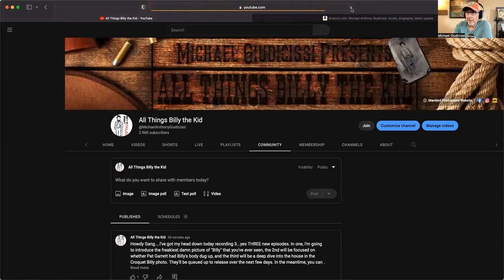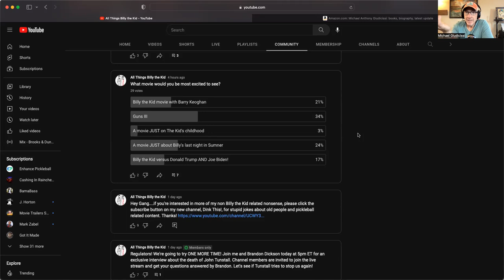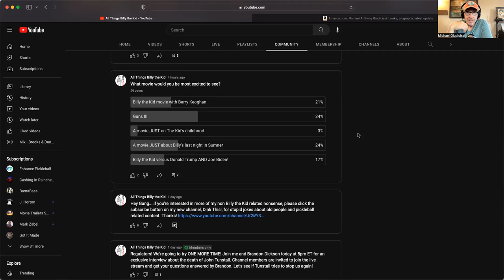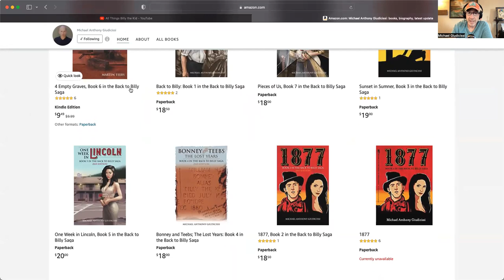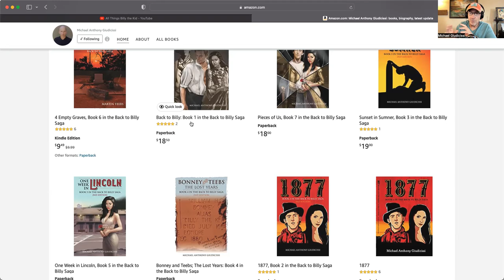The Freakiest Damn Billy the Kid Photo EVER!!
MAG discusses a user submitted photo that MIGHT be Billy the Kid.